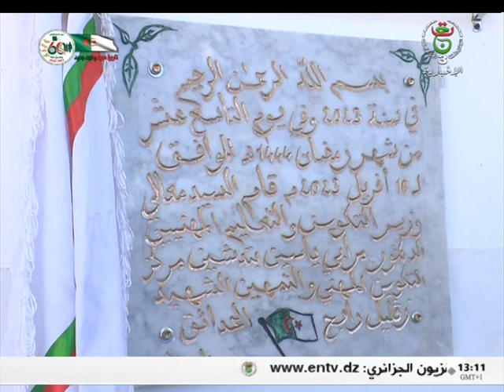تكوين مهني: الوقوف على مشاريع القطاع